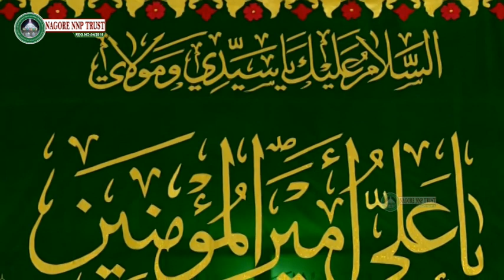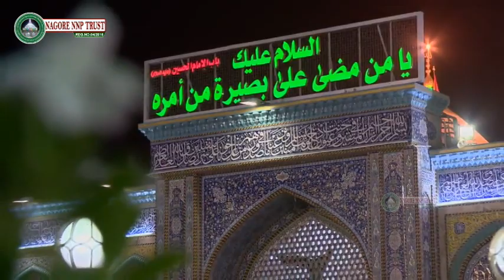Ashura Day | Imam Hussain Urus | Muharram 10 | Karbala Incredible views | Najaf, Iraq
அஸ்ஸலாமு அலைக்கும்,

நாம் அனைவரும் நேரில் சென்று கர்பலா ஷரீஃபை காண முடியாவிட்டாலும் உங்கள் அனைவருக்காகவும் நேரில் சென்றால் கூட இவ்வளவு அருகில் & எளிதில் காண முடியுமா என்ற ஆச்சிரியமூட்டும் இந்த அறிய வகை காணொலி தொகுப்பை நமது அறக்கட்டளை சார்பாக பதிவேற்றம் செய்கின்றோம்.

இந்த அற்புதமான வீடியோ பதிவை அனைவரும் கண்டுகளித்து மகிழுமாறு கேட்டுக்கொள்கின்றோம், மேலும் தாங்கள் அனைவரின் ஹலாலான முராதுகள் அனைத்தும் ஹாசிலாக வேண்டுகின்றோம்.

குறிப்பு :

நம் அனைவரின் வாழ்வாதாரத்தை பாதித்து கொண்டிருக்கும் கொடிய நோய் கொரோனா வைரஸ் நமது நபிகள் நாயகத்தின் பேரப்பிள்ளைகள் ஹஸனார் மற்றும் ஹுசைனார் அவர்களின் பொருட்டால் உடனே மடிந்து நம்மை விட்டு ஒழிய நமது அறக்கட்டளை சார்பில் என்றும் துஆ செய்கின்றோம்.

நாகூர் நாயகம் நேசப்பாசாறை அறக்கட்டளை
நாகூர் ஷரீஃப்.